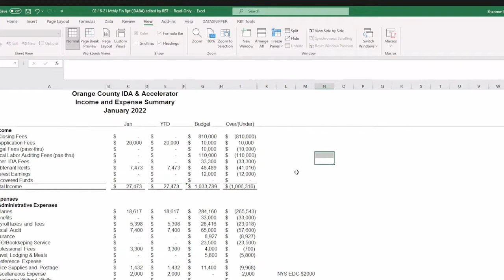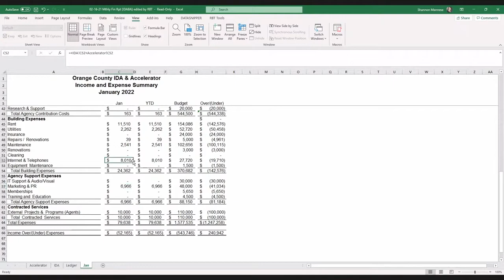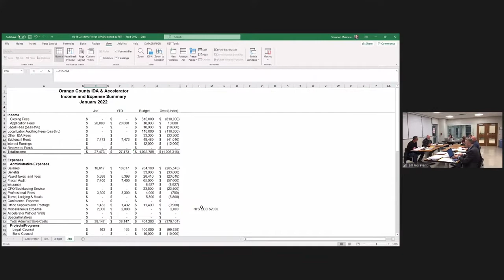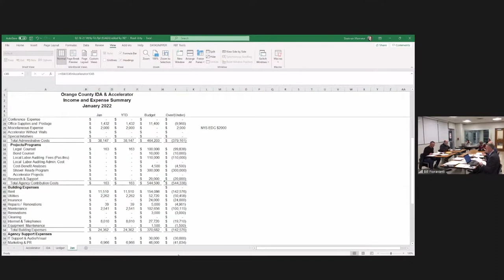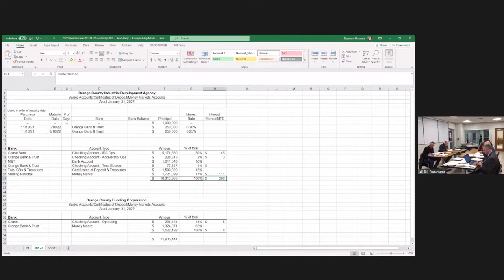The OCIDA Board Meeting 2-16-22